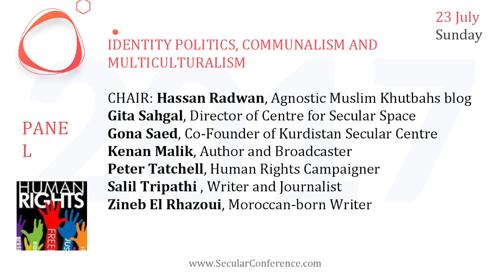Identity politics, Communalism and multiculturalism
CHAIR: Hassan Radwan, Agnostic Muslim Khutbahs blog
Gita Sahgal, Director of Centre for Secular Space
Gona Saed, Co-Founder of Kurdistan Secular Centre
Kenan Malik, Author and Broadcaster
Peter Tatchell, Human Rights Campaigner
Zineb El Rhazoui, Moroccan-born Writer

at International Conference on Free Expression and Conscience, London, 22-24 July 2017